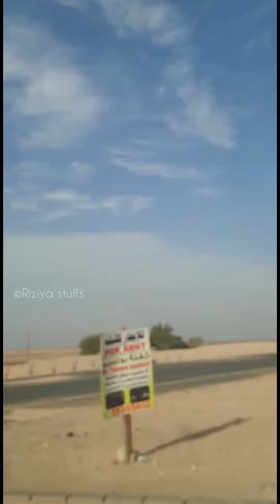Fourth Longest bridge in the world "Al SUBIYAH BRIDGE " in Kuwait city / Riziya stuffs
Today im gonna show you "World fourth longest bridge " AL SUBIYAH BRIDGE IN KUWAIT CITY.